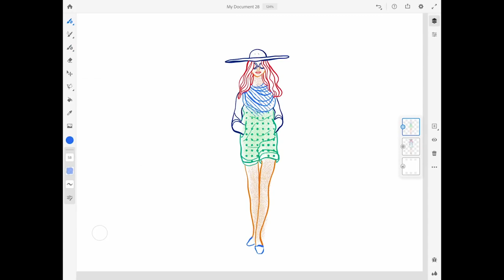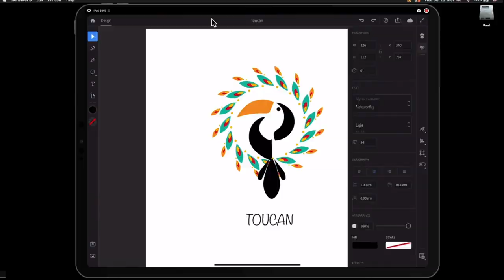Amanz24 - Adobe Perkenalkan Aplikasi Baru Pada iOS Dan iPadOS, Oppo A5 (2020) Berharga RM899, Vcash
Adobe mengumumkan penawaran baru iaitu Photoshop Camera. Aplikasi ini membawakan fungsi kamera pintar yang dikuasakan oleh kecerdasan buatan iaitu Adobe Sensei. Buat masa ini, aplikasi ini masih belum terdapat pada Google Play Store dan App Store. Namun, pengguna boleh mencuba aplikasi ini dan mendaftar untuk mendapatkan akses awal.

Bersama-sama pengenalan Photoshop Camera, Adobe turut mengumumkan Adobe Fresco untuk platform Windows. Aplikasi ini memfokuskan kepada penghasilan lakaran dan kesan khas warna pada lukisan. Ia ditawarkan secara percuma kepada pelanggan Adobe Creative Cloud.

Mengenai Adobe lagi, ia dijangka menawarkan aplikasi Adobe Illustrator untuk peranti iPad. Antara tawaran utama aplikasi ini adalah Snappy Pencil yang memudahkan pengguna untuk memilih dan melukis vektor. Buat masa ini, ia akan ditawarkan bermula tahun 2020 namun pengguna boleh mendaftar akses untuk aplikasi beta.

Selain itu, Adobe turut menawarkan aplikasi Adobe Photoshop untuk iPad di App Store. Dengan ini, ia membolehkan pengguna membuat penyuntingan menyeluruh seakan pada komputer. Ia dijangka akan dilancarkan secara rasmi pada acara Adobe Max minggu ini.

Dalam teknologi peranti pula, Oppo A5 (2020) versi 4GB RAM kini ditawarkan secara rasmi untuk pasaran Malaysia. Ia membawakan skrin 6.5-inci, cip Snapdragon 655 selain menggunakan empat kamera belakang 12+8+2+2-megapixel. Di Malaysia, ia dijual pada harga RM899 sebuah.

Akhir sekali, perkhidmatan dompet digital Vcash yang ditawarkan Digi akan ditamatkan operasi pada 30 November kelak. Ia dilihat telah berhenti menerima pendaftaran akaun baru dan akan memulangkan kembali wang pengguna sedia ada melalui laman khas yang disediakan.